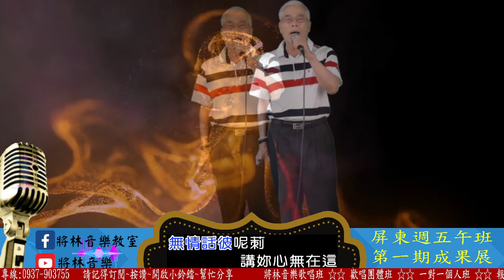將林音樂歌唱班 屏東週五下午班 第一期成果發表 - 陳文澤 - 紙雨傘